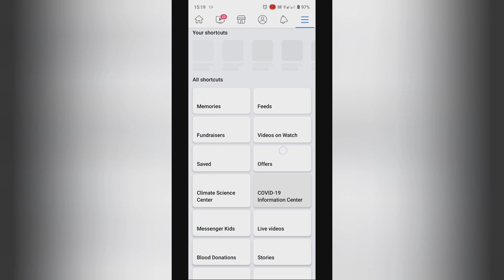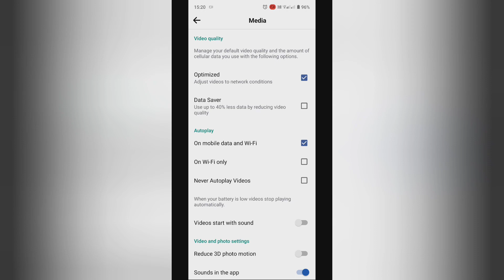how to turn on optimization in facebook, facebook me optimization on kase kare